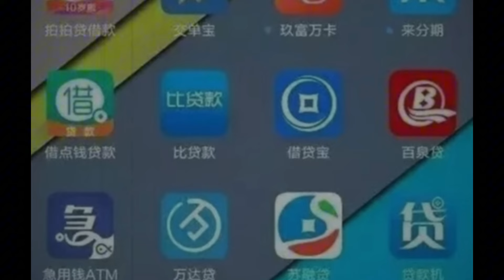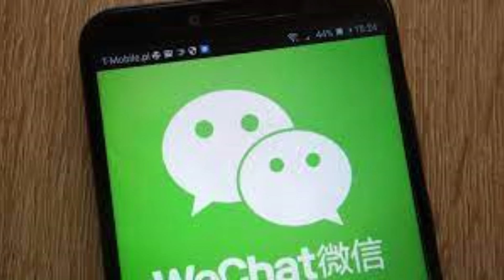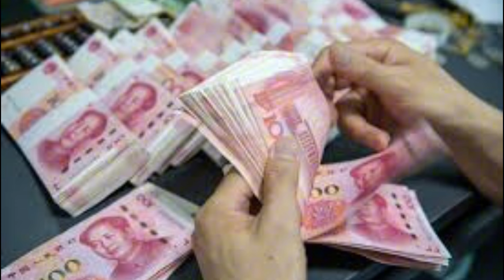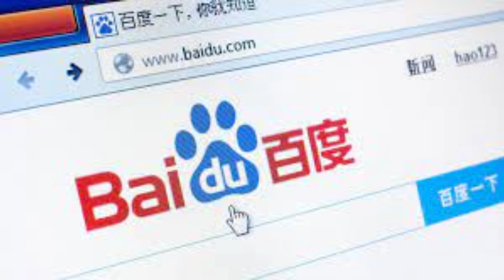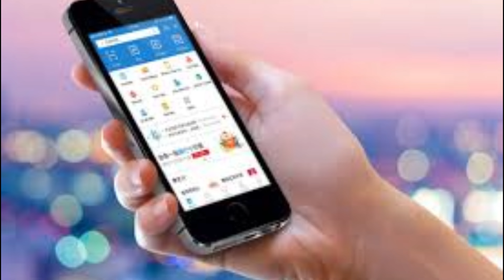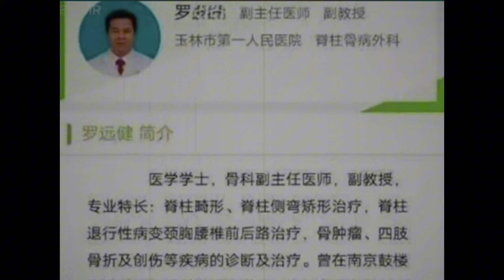ANG NURSE NA PUMATAY SA ISANG DOKTOR DAHIL SA PAGKALULONG SA ONLINE GAME.( TAGALOG TRUE CRIME STORY)